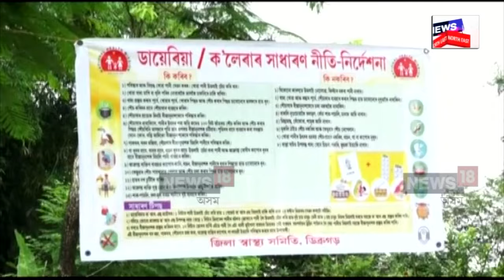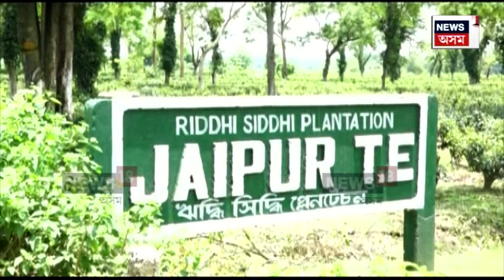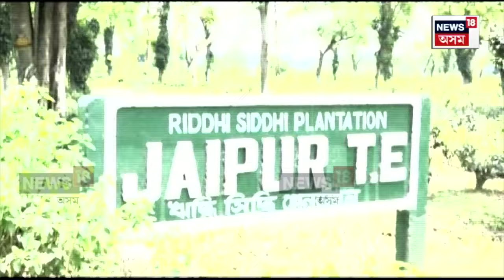Cholera Outbreak in Assam : নিক বৃদ্ধি পাইছে ডায়েৰীয়া আৰু কলেৰাত আক্ৰান্তৰ সংখ্যা | N18V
Cholera Outbreak in Assam | নাহৰকটীয়াৰ জয়পুৰ চাহ বাগিচাত দৈনিক বৃদ্ধি পাইছে ডায়েৰীয়া আৰু কলেৰাত আক্ৰান্তৰ সংখ্যা। সম্প্ৰতি বাগিচাখনত কলেৰাত আক্ৰান্ত ৮০জন লোক। জয়পুৰ বাগিচাৰ পৰা অন্যান্য চাহ বাগিচালৈও ৰোগ সংক্ৰমণৰ আশংকা কৰা হৈছে। ইফালে নাহৰকটীয়াৰ ১০খনৰো অধিক বাগিচাৰ চিকিৎসালয়ত নাই এজনো স্থায়ী চিকিৎসক। স্বাস্থ্য বিভাগক ব্যৱস্থা লোৱাৰ বাবে জৰুৰী নিৰ্দেশ দিছে মুখ্যমন্ত্ৰী হিমন্ত বিশ্ব শৰ্মাই।